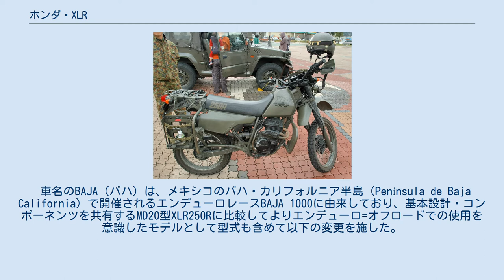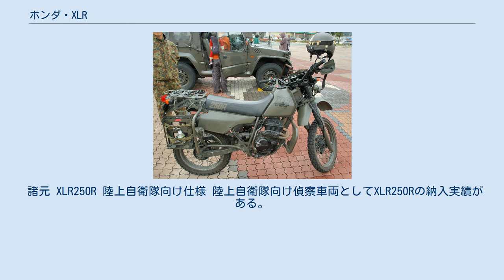ホンダ・XLR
ホンダ・XL 」 ホンダ・XLR XLR(エックスエルアール)は、本田技研工業がかつて製造販売したオートバイのシリーズ商標である。
 デュアルパーパスモデルXLシリーズのモデルチェンジ車に使用された商標で、初出は1985年4月22日発表、同月30日発売で主力となっていた排気量250㏄クラスでXLX250RからモデルチェンジされたXLR250Rの単独車名として使用された。
 後に80㏄・125㏄・200㏄の排気量別バリエーションが追加されたが、2000年までに後継モデルへモデルチェンジもしくは廃モデルとなった。
 全モデルの共通事項として空冷4ストロークSOHC単気筒エンジンを搭載しており、250㏄モデルは4バルブを放射状に配置するRFVCヘッドとされた。
またマニュアルトランスミッションは80R/125R/200Rが5速で250㏄モデルは6速である。
 フレームは80Rのみがダイヤモンド型、他のモデルがセミダブルクレードル型。
サスペンションは前輪がテレスコピックで後輪がプロリンク式スイングアームである。
 XLR250Rならびに派生モデルのXLR BAJAが製造販売されたが、時期により型式が異なっており、本項では型式別に解説を行う。
 MD16型 1985年4月22日発表、同月30日発売。
MD08型XLX250Rからのフルモデルチェンジ車である。
 最大の変更点は搭載されるMD16E型エンジンで引き続きRFVCヘッドとされたが、XLX250R用のMD08E型では燃料供給をPH40型デュアルインテークキャブレターで行っていたものの調整難易度が高いことから加速ポンプ付のPD79型シングルとし、ベースエンジンをXR350RDからXR250RFとすることで内径x行程も72.0x61.3→75.0x56.5（mm）へショートストローク化させ、圧縮比も9.8→9.3とした結果、スペックも最高出力26ps/8,500rpm・最大トルク2.2kg-m/ 7,500rpm→28ps/8,500rpm・2.5kg-m/ 7,500rpmへアップした。
 車体面では、上述したエンジンのシングルキャブレター化のほか、スイングアームをアルミニウム合金製へ変更したことなどにより、車重はXLX250R比5kg軽量化の123kgとなった。
またフロントフォークボトムケース・スイングアーム・ホイールリムをゴールド、エンジン・クランクケース・フレームをレッドに塗装した。
 なお本型式はわずか1年半ほどで後述するMD20型へフルモデルチェンジされたためモデルイヤーコードのXLR250RFで呼称されるケースも多い。
 MD20型 XLR250Rの車名で1986年12月1日発表、同月2日発売。
MD16型からは以下の変更を実施。
 本型式は1988年まで製造された。
 MD22型 XLR BAJAの車名で1987年11月20日発表、同年12月1日発売。
 車名のBAJA（バハ）は、メキシコのバハ・カリフォルニア半島（Península de Baja California）で開催されるエンデューロレースBAJA 1000に由来しており、基本設計・コンポーネンツを共有するMD20型XLR250Rに比較してよりエンデューロ=オフロードでの使用を意識したモデルとして型式も含めて以下の変更を施した。
 またベースとなったMD20型XLR250Rも1989年1月18日発表、同年2月1日発売のマイナーチェンジで後輪ブレーキをドラムブレーキからシングルディスク化し、本型式へ統合された。
 さらに1990年12月14日発表、同月15日発売のマイナーチェンジで、フロントフォークのカートリッジ化・タンデムステップ取付位置をスイングアームからフレームへ移設などの変更を実施したほか、小規模な変更は以下のスケジュールで実施された。
 1995年にMD30型XR250R・XR BAJAへフルモデルチェンジされ生産終了。
 諸元 1993年5月25日発表、同年7月2日発売。
XR200RGをベースとしたフレームに排気量の異なるエンジンを搭載し、排気量124㏄の原付二種（小型自動二輪車）とした型式名JD16がXLR125R、同じく196㏄の軽二輪（普通自動二輪車）とした型式名MD29がXLR200Rである。
 本モデルの開発コンセプトは、「より楽しく軽快に」「より幅広いライダーに」「長時間のライディングにもストレスなく」走行できる高い基本性能と一般ライダ...